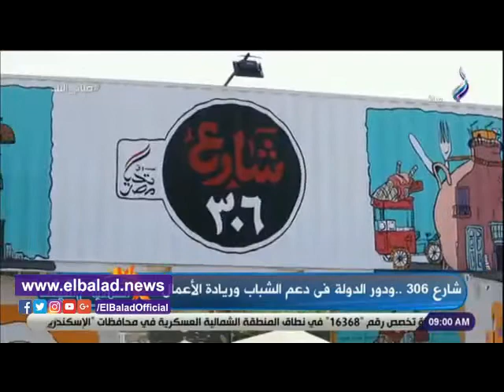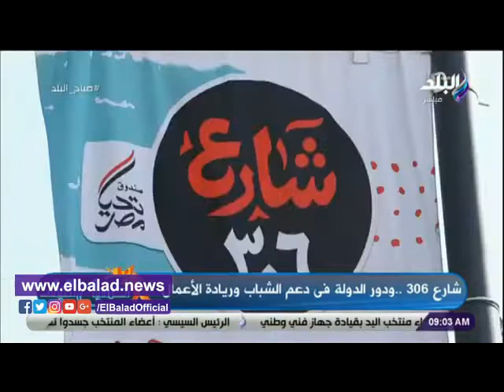صدى البلد | تعرف على كيفية المشاركة فى مشروعات أسواق مصر لدعم الشباب